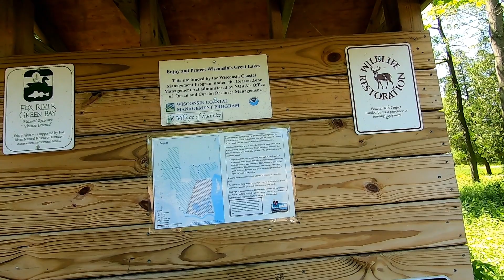Hiking @ Sensiba Unit; Jun 4, 22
SENSIBA UNIT
Green Bay West Shores Wildlife Area

All Green Bay Area Hiking Trails Ranked! -